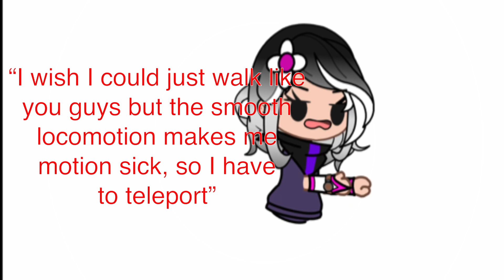Using teleport in Rec Room be like: